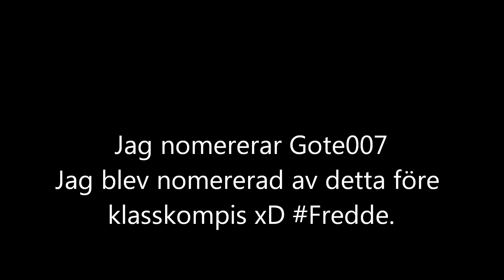ALS Ice Bucket Challenge! Donerade 100 kr till ALS fonden.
Idag gör jag ALS Ice Bucket Challenge!
Det var kallt!